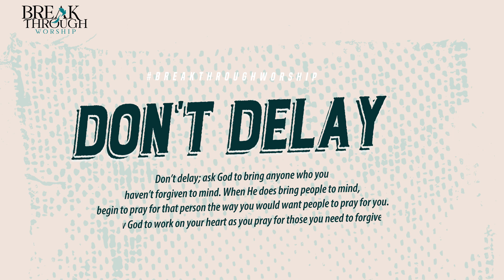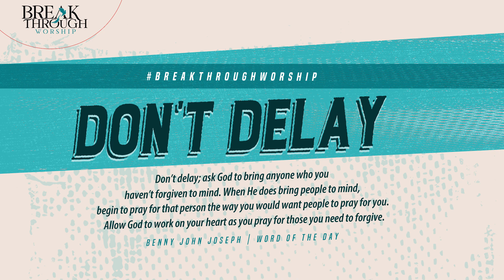Forgive One Another || Word of The Day || Benny John Joseph || Breakthrough Worship Official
Don’t delay; ask God to bring anyone who you haven’t forgiven to mind. When He does bring people to mind, begin to pray for that person the way you would want people to pray for you. Allow God to work on your heart as you pray for those you need to forgive.
For prayer requests and
To share your testimony: